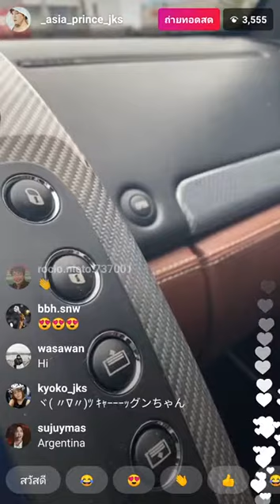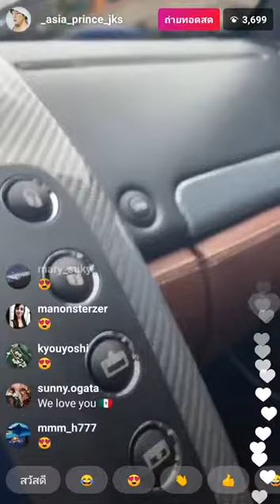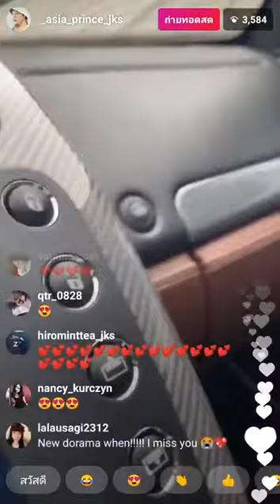Escuchado music -Jang keun suk